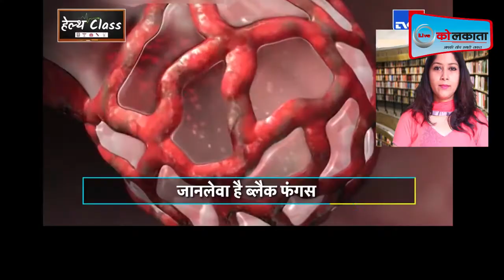कोविड-19 को मात देने वाले लोग हो रहे ब्लैक फंगस के शिकार, ये हैं लक्षण| LIVE| KOLKATA | NEWS